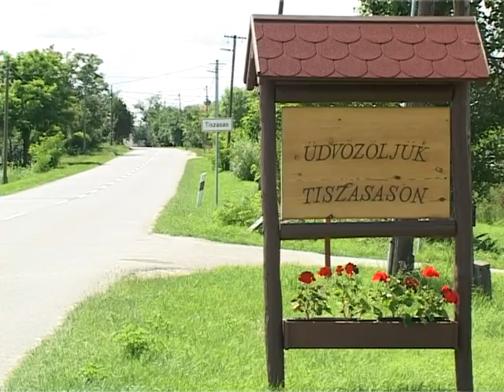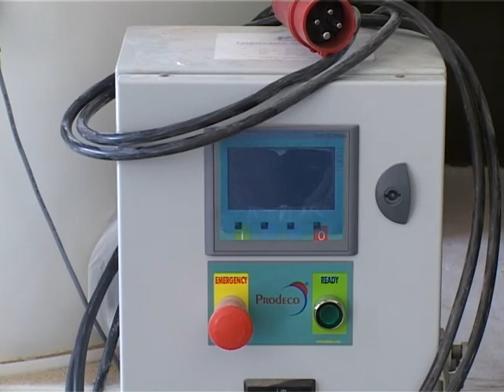TÁMOP 2.1.6 "Újra Tanulok" - Tiszasas